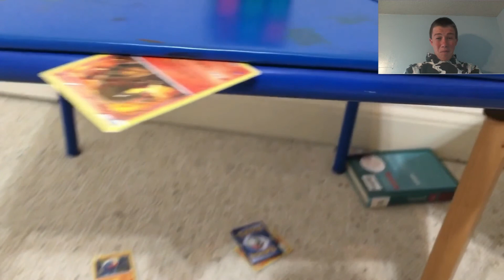Reacting To Card Throwing Trick Shots 2 Banana Tricks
Today I react to Card Throwing Trick Shots 2 by Banana Tricks. She does some insane card throwing!!! it involves Rubik's cubes ping pong balls and lots more:)

Hey everyone my name is Logan. Thank you for stopping by my channel:) My channel is going to be reacting to tons of different people who do trick shots and sometimes stereotypes. I hope to hit 500 subscribers by the end of the year so I would really appreciate if you consider subscribing:) I started this channel is because I love trick shots and reaction videos but I also want to help YouTubers that do trick shots grow and get views subscribers etc.